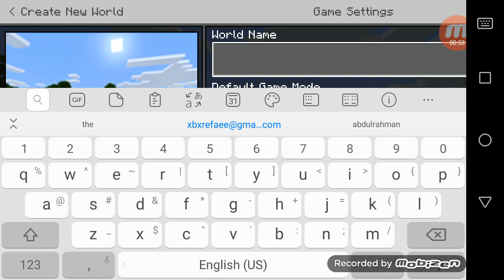First video in this channel and starting a series of minecraft #1